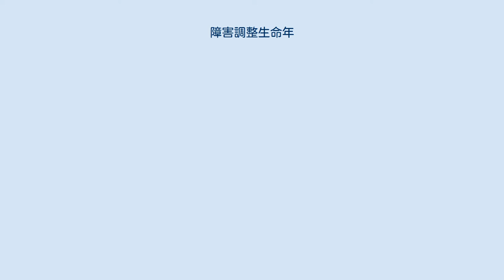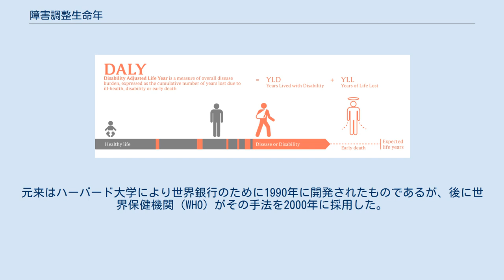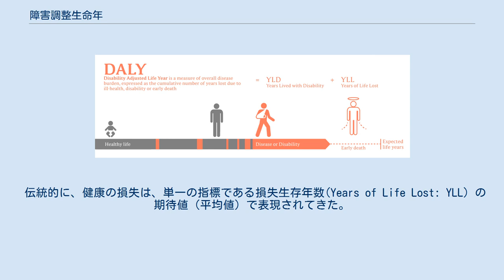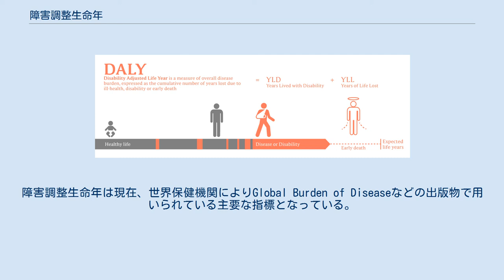障害調整生命年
元来はハーバード大学により世界銀行のために1990年に開発されたものであるが、後に世界保健機関（WHO）がその手法を2000年に採用した。
早死によって失われた潜在的な年数の概念を拡張して、損なわれた健康や障害のために失われた健康的な生活の年数も含めたものである。
それにより、死亡率と疾病率は単一の共通指標に統合されることになる。
DALYは、公衆衛生と健康影響評価 (HIA) の分野で次第に一般的なものとなってきている。
 DALYは、「早死により失われた期間」と「疾病により障害を余儀なくされた期間」の、双方の期間を慢性疾患による影響として最も妥当な指標であるとみなしている。
1DALYは、それゆえ、1年間の健康生活が失われたことと同等である。
日本人の平均余命が世界で最も長いので、日本人の平均余命が早死の評価の基準値として使われている。
 DALYから疾病損失を見てみると、諸国民全体の健康の状態について驚くべき実態が浮き上がってくる。
例えば、1990年のWHOの報告は、10大障害原因のうち5つまでが精神疾患によるものであることを示している。
精神神経疾患は、障害を有した生活のうちの28%を占めているが、その反面、全死亡のわずか1.4%しか占めておらず、損失生存年数の1.1%しか占めていない。
それゆえ、精神疾患は、伝統的に疫学的には重要な問題と捉えられていなかったが、障害年数を考慮に入れると諸国民に対して非常に大きな影響を与えていることが示されている。
 伝統的に、健康の損失は、単一の指標である損失生存年数(Years of Life Lost: YLL) の期待値（平均値）で表現されてきた。
この計算方法のみでは、障害生存年数 (Years Lived with Disability: YLD) と呼ばれる障害による影響が考慮されていない。
 障害調整生命年（DALY）は、これらの2つの要素の和である。
計算式は次のとおり。
 いくつかの研究では青年時の年代に重み付けしてDALYを計算している。
この計算式では10歳と55歳前後が全体の平均値に相当し、25歳前後で最高値となり、幼児や高齢者で最低値となる。
 DALYについての研究群での大きな相違点は、年齢に応じた値に「社会的重み付け」をつけるかどうかである。
通常、青年としての年代は、子供や中高年の年代に比べてより高い価値付けがなされる。
この重み付け方式は、生産性と子供時代の教育投資の収益回収に関連した社会的利益を反映させている。
社会は、幼児に対しては相対的にほとんど投資をしていないし、中高年者からは投資に見合う回収を既に社会が実質的に受けているからである。
青年は、教育等の最大限の投資を受け終わり、働き始めたばかりで、社会は投資に見合った利益を青年からほとんど得ていないからである。
 グローバル疾病負荷 (GBD) 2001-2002年の研究では生存年を同等に計算したが、グローバル疾病負荷1990年及び同2004年の研究では以下の計算式を使用している。
 ここでYとは実際の年齢を表し、Wとは平均すれば1となる係数を表す。
eとは自然対数の底でe = 2.71828である。
 これらの研究では、さらに対象者の年齢が増した場合、1年ごとに翌年は前年に比べて3%減価されて97%の価値で計算されることになる。
 平均余命と損失年数、減価、社会的重み付けの相互作用の影響は、疾病の重篤さと疾病期間に関連して複雑になっている。
例えば、グローバル疾病負荷1990年の研究で採用されたパラメーターは、39歳以前の死亡に対してはそれ以降の年齢と比較して高い重み付けを与えており、新生児の死亡に対して33DALYを与え、5-20歳の死亡に対しては概ね36DALYを与えている。